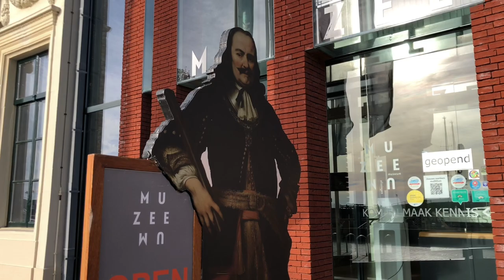Viajando por Vlissingen Holanda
Una visita rápida a Vlissingen en la provincia de Zeeland en Holanda para disfrutar un poco de esta costa entre el mar de el norte y westerschelde.